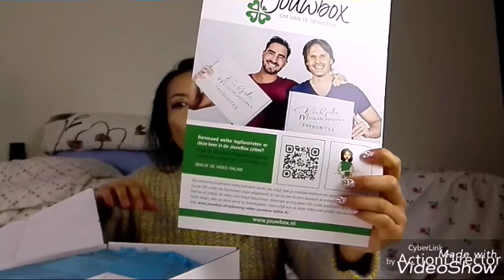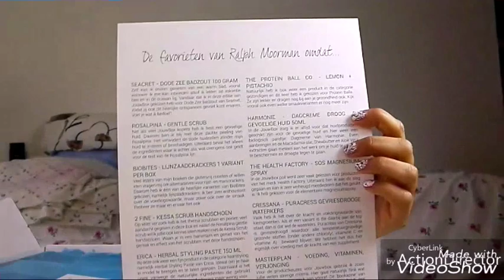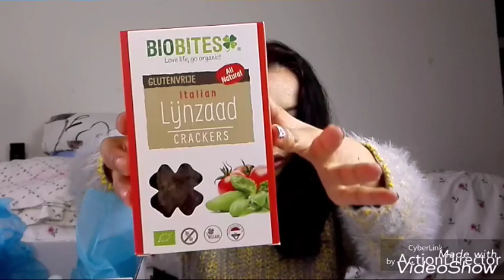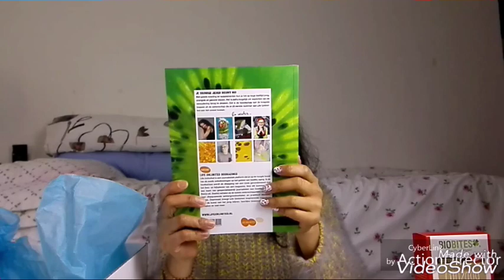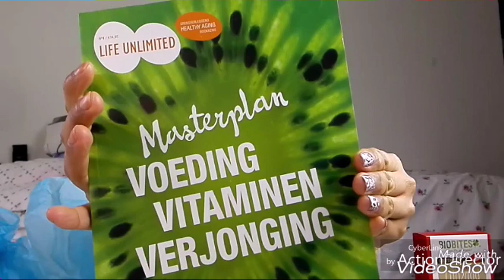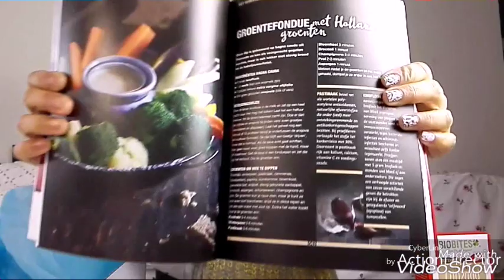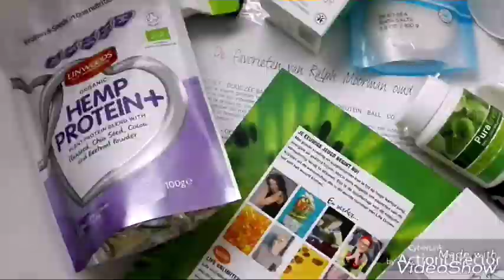Unboxing JouwBox 4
Hoi..hoi..leuk dat jullie naar de nieuwe video kijken. Een dagje terug ontving ik JouwBox editie 4 voor het unboxen, In deze video laat ik jullie de inhoud zien. Ook op mij blog